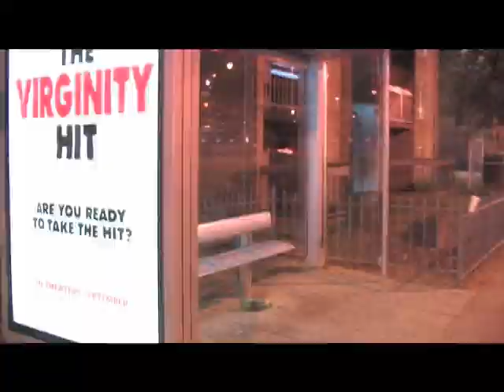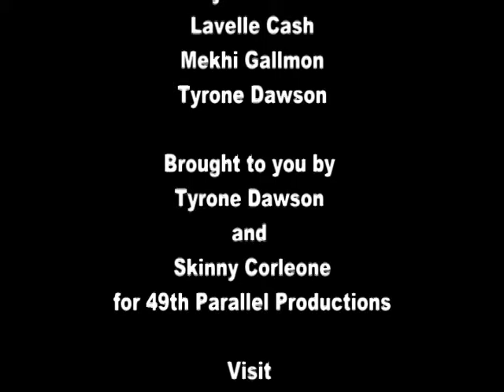Where's My iPod - Short film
Written, Shot and Directed by Award Winning Film Director/Producer SKINNY CORLEONE. Check out this Short film Starring Ty Dawson, LaVelle Cash, Tyrone Dawson and Mekhi Gallmon